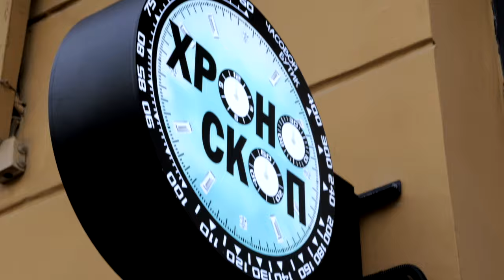Самые редкие и дорогие часы Richard Mille🤑🔥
С уважением, часовой салон «Хроноскоп»
chronoscope.watch

Быстрый ВЫКУП ваших часов ДОРОГО!

Ждем вас в гости в нашем бутике:
Москва, Смоленская-Сенная площадь, 23/25